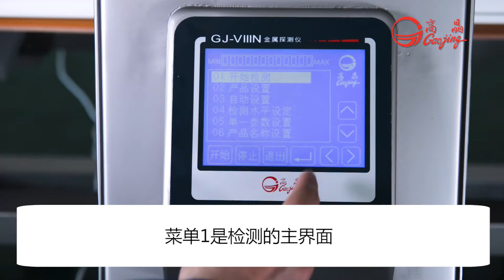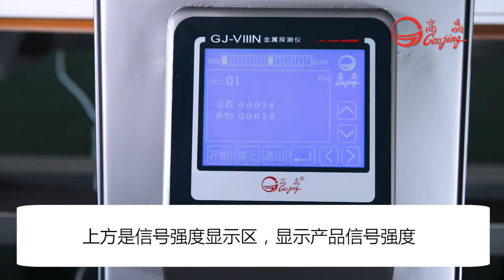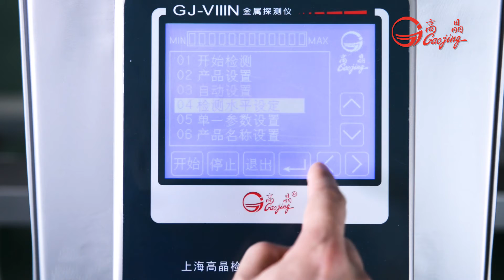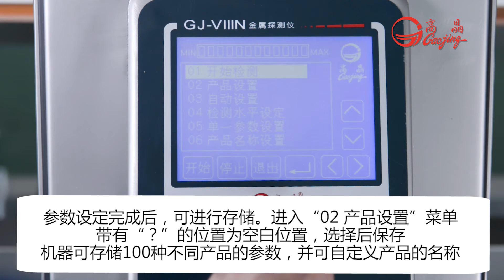GJ-VIII金属探测仪操作视频